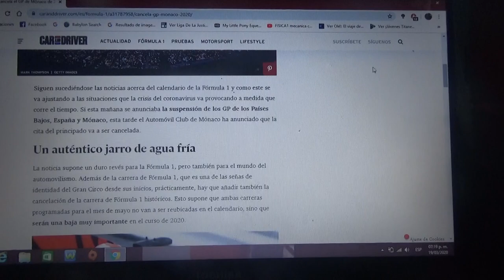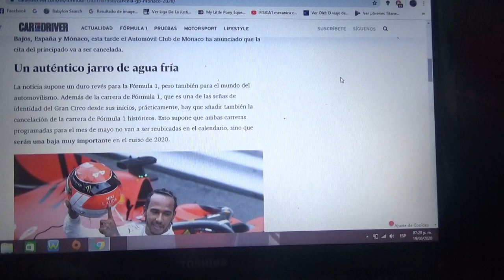Cancelada la edición 2020 del GP de Mónaco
El organizador el Automóvil Club de Mónaco dice que la edición 2020 del GP del Principado de Mónaco no será aplazado y se cancela definitivamente